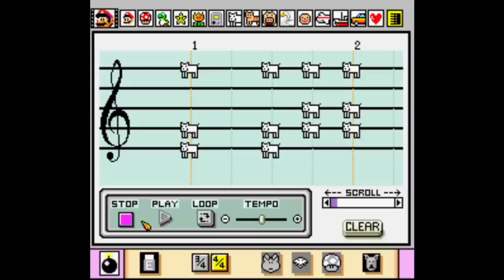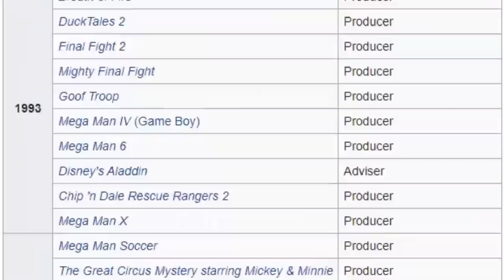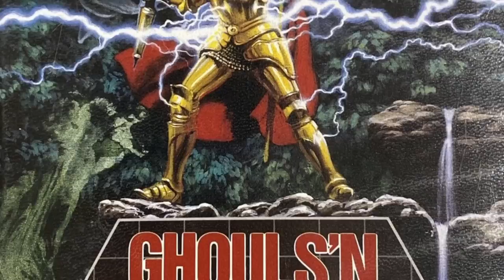GhoulsNGhosts Ghouls 'N Ghosts ULTIMATE GUIDE -ALL Stages, ALL Bosses, ALL Secrets, TWO FULL LOOPS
Episode 97

Ghouls 'N Ghosts is not just the incredible sequel to Ghosts 'N Goblins, but it was also developer Capcom's debut on the Sega Genesis!  It was a bold move to bring one of their biggest arcade hits to Nintendo's rival.

The original Ghosts 'N Goblins is notorious for being one of the most difficult video games ever made, but it was also a huge commercial success in both the arcades, and on the NES! The sequel manages to deliver a challenge that will get your blood pumping, but doesn't feel as frustrating as the original game. There are plenty of new weapons and abilities to help you out in this one, and overall it makes the entire experience more enjoyable.

So how did this game get made? In this episode we'll find out, then we'll dive deep into the gameplay where we'll learn:

* The best way to complete EVERY STAGE!

* The SECRET of the TREASURE CHESTS - Where to find them, and when to open them!

* Strategies for completing the more difficult SECOND LOOP!

* SHORTCUTS to get you through difficult areas quickly!

* How to fight a RED GARGOYLE (Red Arremer) and live to tell about!

* TONS of SECRET CODES! Stage Selects, Japanese language mode, and even invincibility!

* HOW to get the ULTIMATE WEAPON!

* Secrets to surviving the MONSTER TONGUES!

* MULTIPLE STRATEGIES for EVERY BOSS, even LOKI himself... AND MORE!